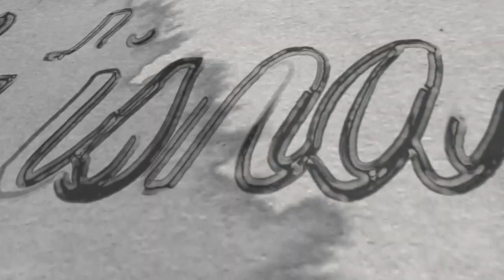Makeup | simple look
My name is Latisha I’m beginning my weight loss journey and would love for you to follow along. I am a mommy to two sweet little boys ( Carter and Owen) I hope you enjoy my videos!

Song by: Nicolai Heidlas - Sunday morning